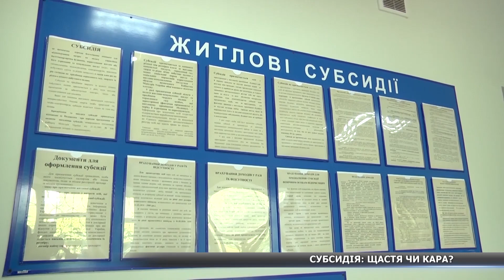Сумчанам нараховують нульові субсидії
Субсидія: щастя чи кара? Сумчани з острахом очікують опалювального періоду. Адже саме тепло у домівках найбільше б’є по гаманцям мешканців. Днями ж на Сумщині оприлюднили шокуючи статистику – майже половині сумчан, що звернулися за субсидіями їх нарахували у ….нульовому розмірі. Подробиці – далі в сюжеті Юлії Настенко.